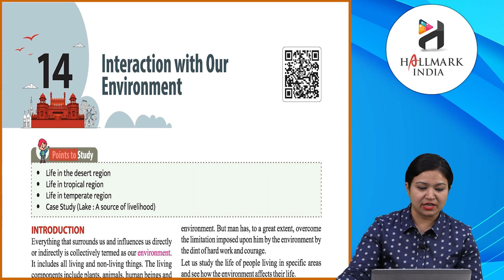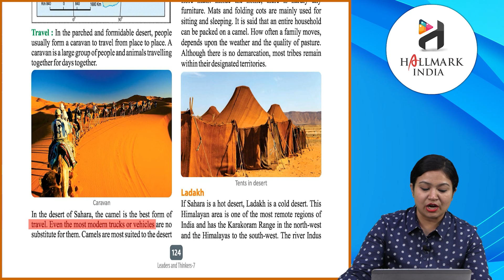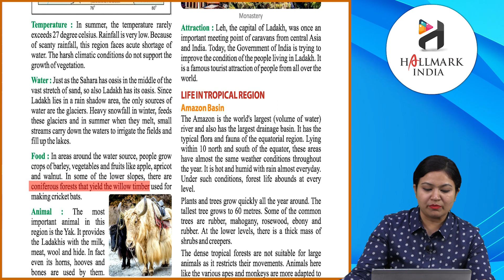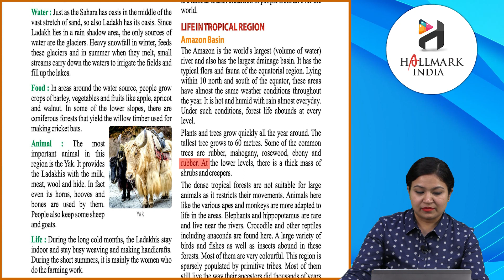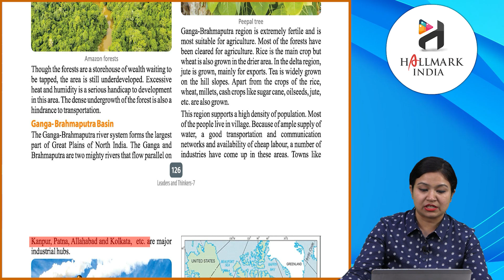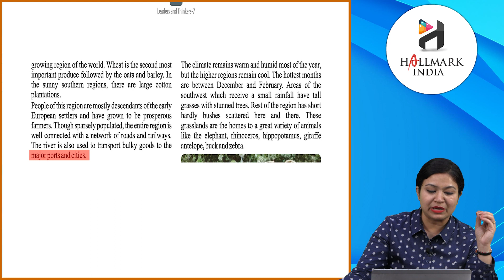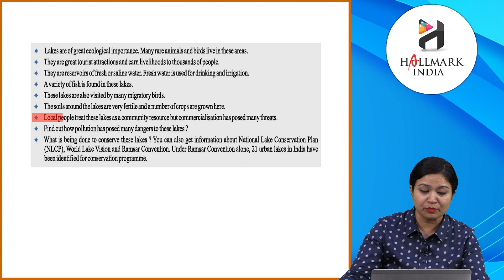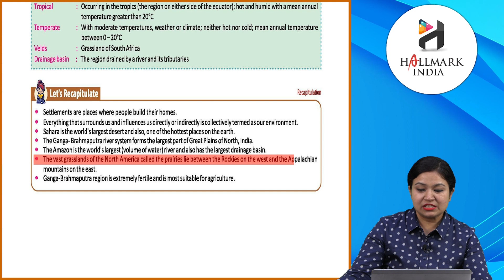Ch 14 | Hallmark India | SST | Class 7 | Interaction with Our Environment | For children